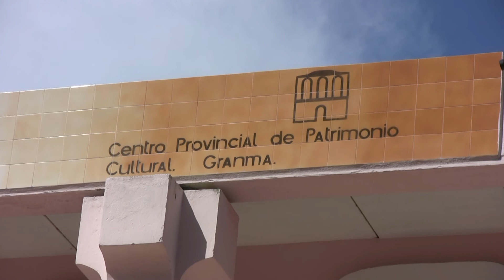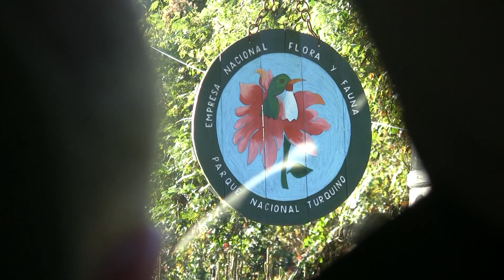Bayamo and the Sierra Maestra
A musical lunch on the way to the mountains, followed by a trek to Castro's mountain HQ, and a hog roast.